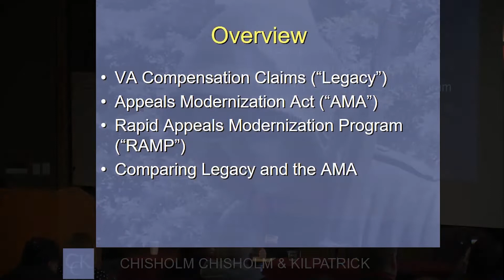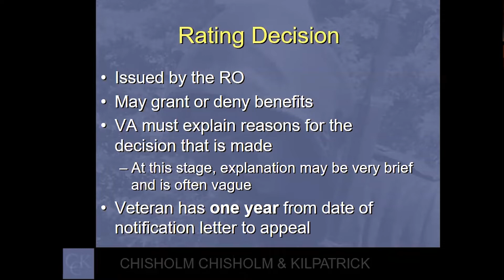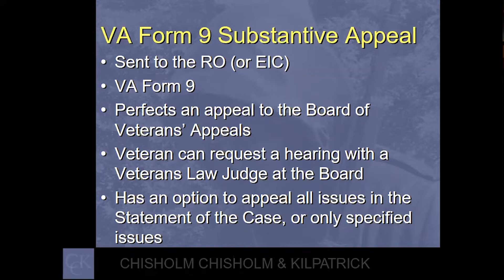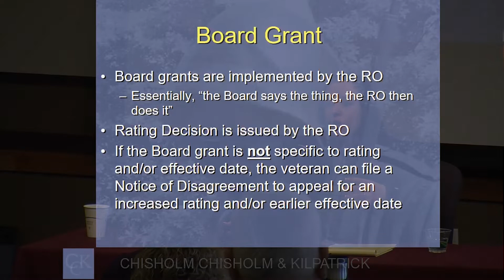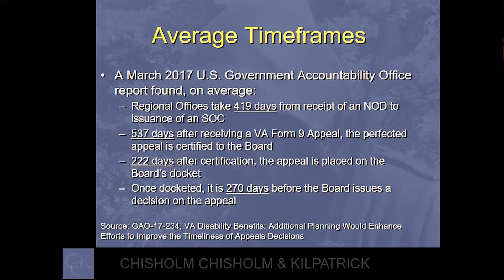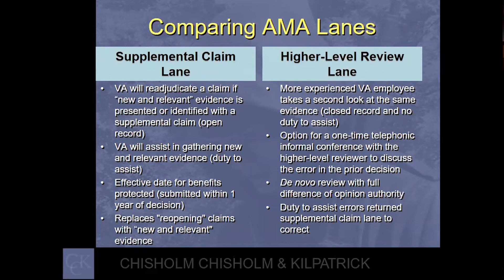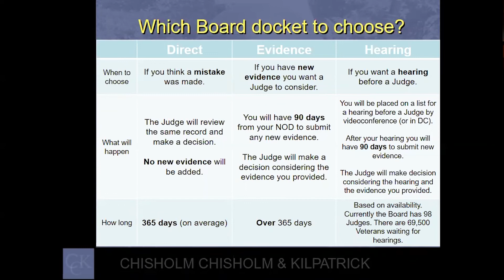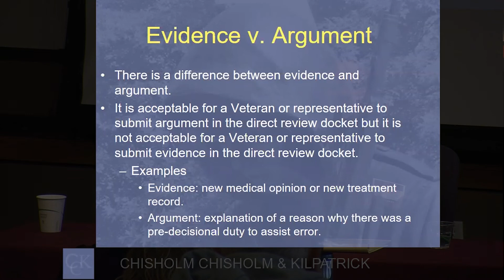Service-Connected Benefits: Claims, Legacy Appeals, & New Appellate Process | 2019 Veterans Law CLE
• Maura J. Clancy, Chisholm, Chisholm & Kilpatrick, focusing on VA benefits and appeals

Maura J. Clancy earned her J.D. from Roger Williams University School of Law in 2014, graduating magna cum laude.  After clerking and then practicing personal injury and family law, Ms. Clancy joined CCK and began focusing on veterans appeals.  She has studied the new appellate system, which went into effect in February of this year, and she will be sharing her research and valuable tips for both the legacy process and the new appellate process with us today.  Ms. Clancy was one of the first to reach out about this event, before it even really took flight.  She expressed particular interest in being a part of the training for tribal veterans service officers, so I am excited to offer her a chance to teach us, including the TVSOs and TVRs here today, and give all of you a chance to learn from her.